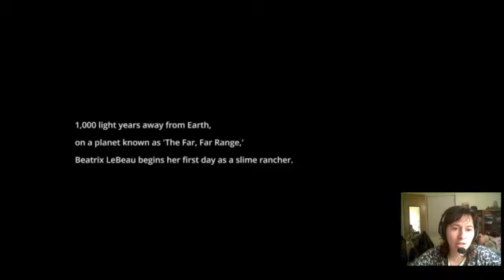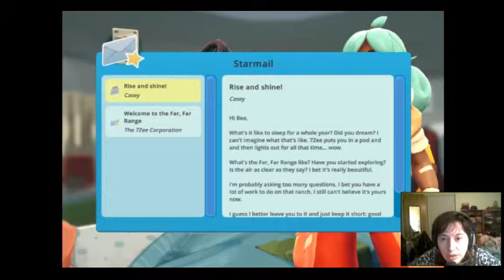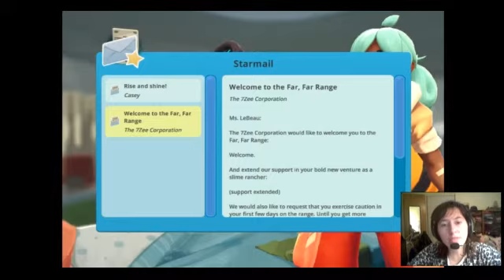Slime Rancher ¦ 1 ¦ Greetings Poop Farmer!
I just got this game and wow this looks fun!!